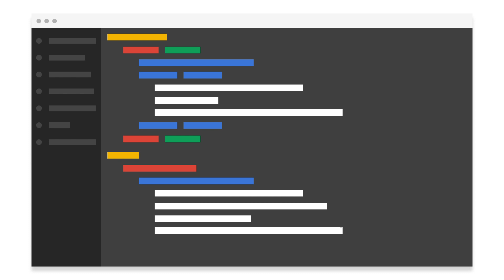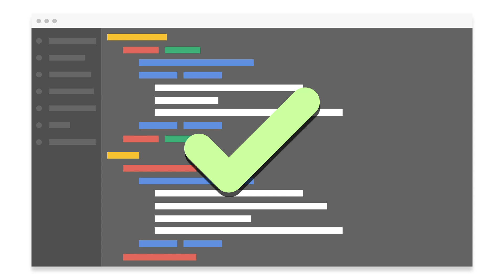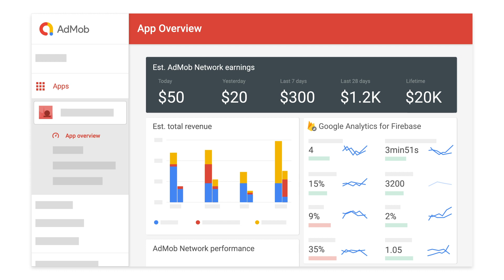Selamat datang di Google AdMob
Tonton video singkat ini untuk mempelajari Google AdMob.

AdMob memudahkan Anda memperoleh pendapatan menggunakan iklan dalam aplikasi, hasil analisis yang bisa ditindaklanjuti, serta alat-alat yang canggih dan mudah digunakan untuk mengembangkan bisnis aplikasi Anda.

Tulis komentar di bawah dan beri tahu kami pendapat Anda.

Untuk informasi lebih lanjut, lihat Pusat Bantuan dan dokumentasi developer kami